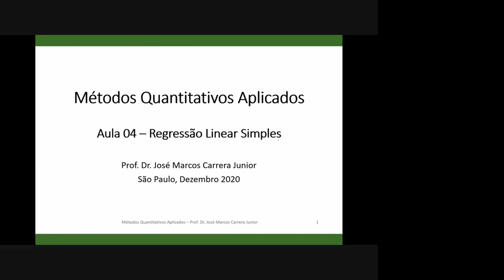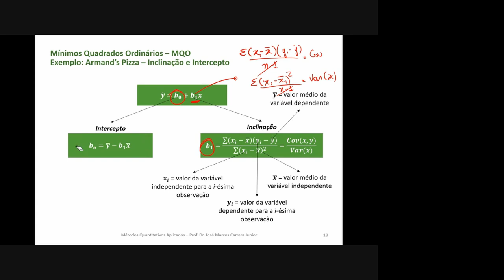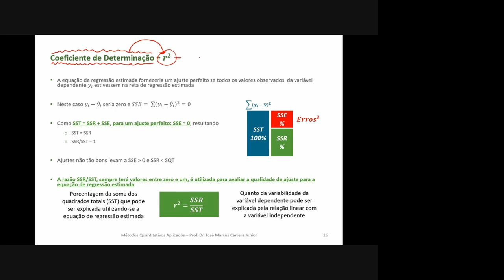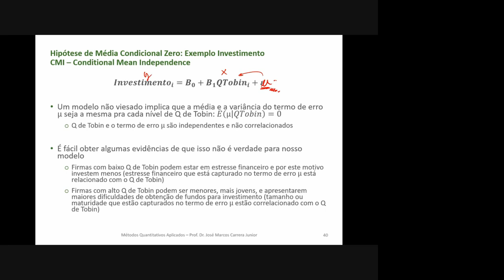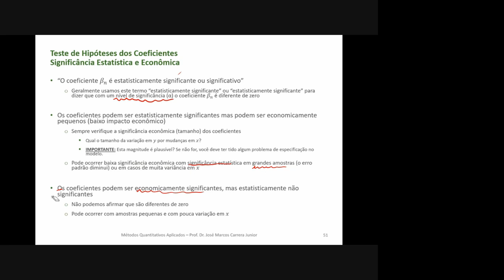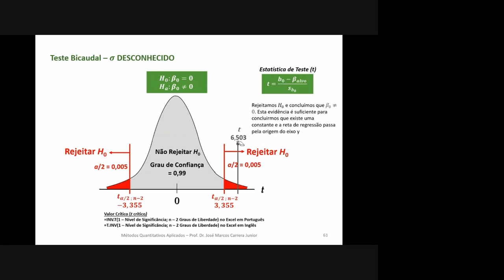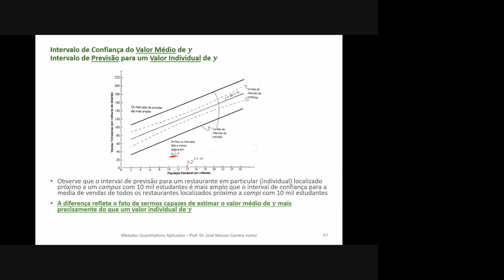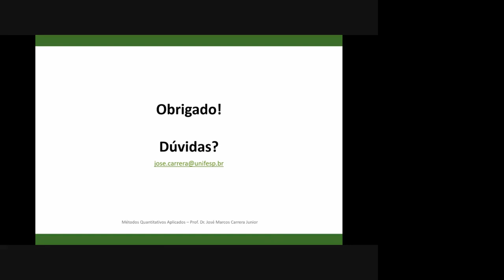Regressão Linear Simples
- FRP – Função de Regressão Populacional
- FRA – Função de Regressão Amostral
- Mínimos Quadrados Ordinários MQO / OLS
- Equação de Regressão
- Reta de Regressão
- Coeficientes do Modelo (Bo e B1): Constante Bo e Inclinação B1
- Interpretação dos Resultados
- Premissas do Modelo
- Homoscedasticidade vs. Heteroscedasticidade
- Hipótese da Média Condicional Zero (CMI)
- Problema da Endogeneidade
- Coeficiente de Determinação - r2
- Teste de Hipótese e Significância dos Coeficientes
- Previsão